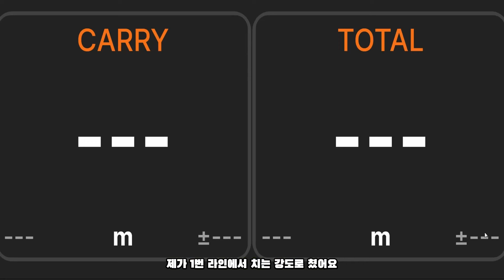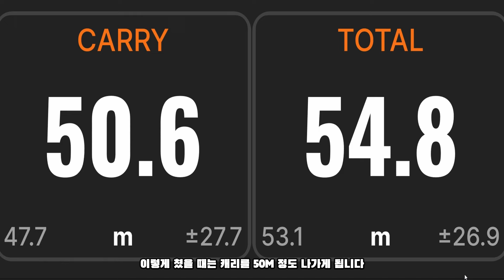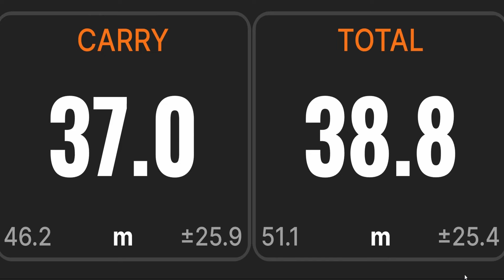어프로치 거리감 한편으로 끝내기!!!